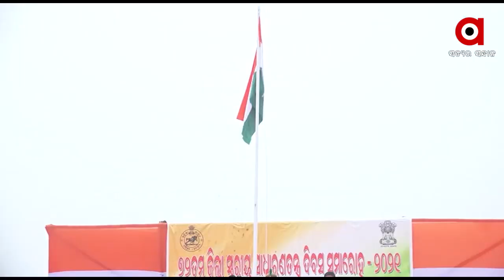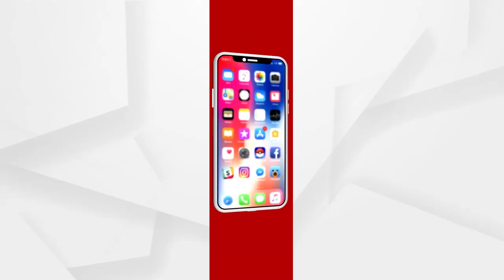ଦେଶ ସମେତ ରାଜ୍ୟ ପାଳିଲା ସାଧାରଣତନ୍ତ୍ର ଦିବସ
ଦେଶ ସମେତ ରାଜ୍ୟ ପାଳିଲା ସାଧାରଣତନ୍ତ୍ର ଦିବସ । ରାଜଧାନୀ ଭୁବନେଶ୍ୱରରେ 72ତମ ଗଣତନ୍ତ୍ର ଦିବସ ପାଳିତ ହୋଇଯାଇଛି । ସେହିଭଳି ଖୋର୍ଦ୍ଧା, ଯାଜପୁର, ଜଗତସିଂହପୁର, ବୌଦ୍ଧ, ପୁରୀ, ନୂଆପଡା, ସମ୍ବଲପୁର, ସୋନପୁର ସମେତ ବିଭିନ୍ନ ଜିଲ୍ଲାରେ ଗଣତନ୍ତ୍ର ଦିବସ ଉପଲକ୍ଷେ ପତାକା ଉତ୍ତୋଳନ କରାଯାଇଥିଲା.
ଅଧିକ ଖବର ପାଇଁ ଡ଼ାଉନଲୋଡ କରନ୍ତୁ “Argus News” ଆପ୍